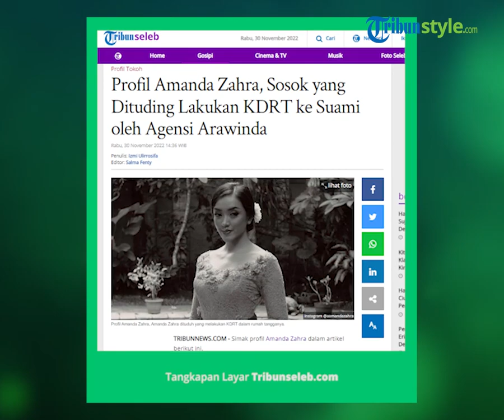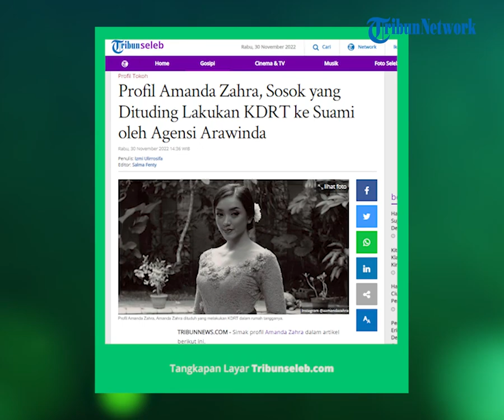Profil Amanda Zahra, Sosok Wanita yang Dituding oleh Agensi Arawinda Lakukan KDRT ke Suami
TRIBUN-VIDEO.COM - Simak profil Amanda Zahra dalam artikel berikut ini.

Dikutip dari fame.grid.id, pemilik nama lengkap Amanda Nur Alliyah Zahra ini lahir pada 8 Mei 1996.

Ibu Amanda Zahra bernama Vera Noor Baaman.

Amanda Zahra menikah dengan Guiddo Ilyasa Purba pada 2 November 2020 silam.

Dari pernikahan itu, Amanda Zahra dan Guiddo Ilyasa Purba dikaruniai seorang anak laki-laki.

Pemilik akun Twitter @amndzahra ini beberapa waktu lalu trending di Twitter.

Amanda Zahra pun kerap mengabadikan momennya lewat akun Instagram pribadinya @aamandazahra.

Dilihat dari beberapa unggahan Instagram-nya, Amanda Zahra berasal dari keluarga berada.

Terlihat ia kerap pelesiran ke luar negeri bersama keluarganya.

Karier Amanda Zahra

Dilansir dari Kompas.com, pasangan Amanda Zahra dan Guiddo Ilyasa Purba sama-sama kuliah di UGM jurusan kedokteran.

Amanda Zahra lulus sarjana kedokteran pada 2018 lalu.

Sementara Guiddo Ilyasa Purba lulus profesi dokter pada 2020 silam.

Artikel ini telah tayang di Tribunnews.com dengan judul Profil Amanda Zahra, Sosok yang Dituding Lakukan KDRT ke Suami oleh Agensi Arawinda,
Penulis: Izmi Ulirrosifa